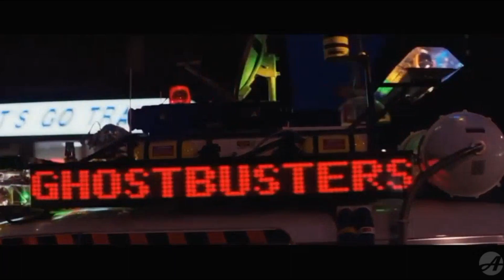ghostbusters afterlife montage concept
this is my ghostbusters afterlife montage concept video, with this ghostbusters afterlife montage concept i show you how i would have put the ecto 1a in the film , and with this ghostbusters afterlife montage concept it would've added a little more drama, by making you wonder if they will make in time and fill the gap of how they get there, so enjoy my take on a ghostbusters afterlife montage concept